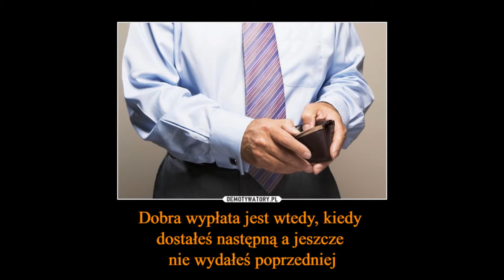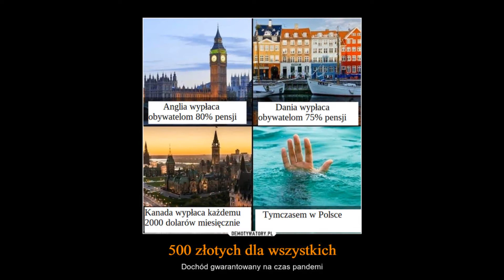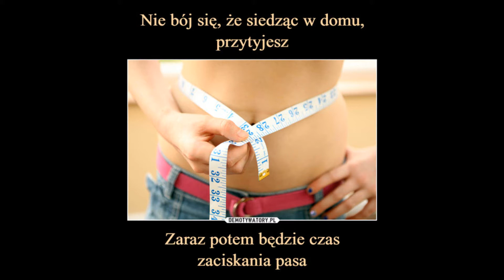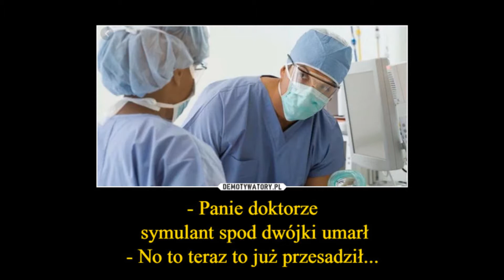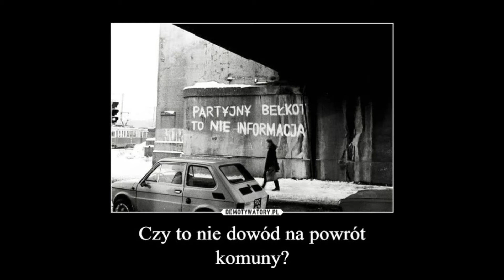Czego nauczył nas Covid 19? Jakie wnioski powinniśmy wysnuć po roku pandemii?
Mija rok od czasu "wybuchu" pandemii w Polsce. Warto zadać sobie kilka pytań. Przede wszystkim:
- Czego nauczył nas Covid 19?
- Jakie lekcje powinny być dla nas szczególnie ważne na dalszy czas?
- Czy potrafisz wyciągnąć wnioski?
- Czy niektóre błędy będziesz popełniać dalej, przez co lekcja będzie musiała być bardziej bolesna?
O tym wszystkim w dzisiejszym filmie.

Track: "Swing Kids - Intro A" by Jay Man | OurMusicBox

Zdaje sobie sprawę z tego, że mimo wieloletniego doświadczenia nie wiem wielu rzeczy.
Ale może to co wiem, akurat wystarczy by pomóc Tobie i zagwarantuje sukces.

🇵🇱 💻 🖥️ Sukces Studio – to projekt mojego autorstwa. Nazywam się Maciej Ziegler jestem przedsiębiorcą. Specjalizuje się w skutecznych rozwiązaniach informatycznych. Od ponad 20 lat świadczę usługi związane z informatyką – strony internetowe, administrowanie, pozycjonowanie, problemy sprzętowe, marketing, branding, personal branding, a także fotografią.

🇵🇱 Sukces Studio
Maciej Ziegler